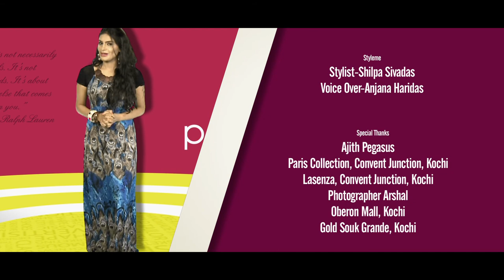Page 3 - Ep 02 - Style Quotient